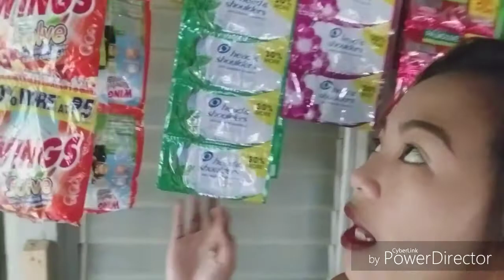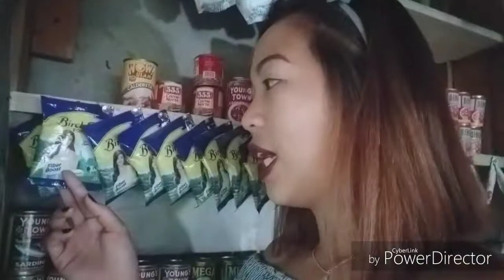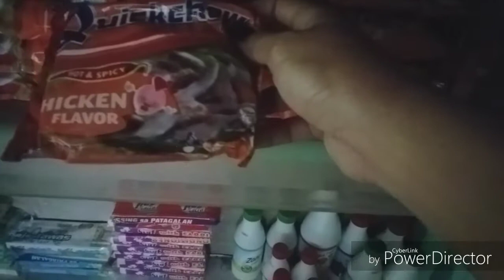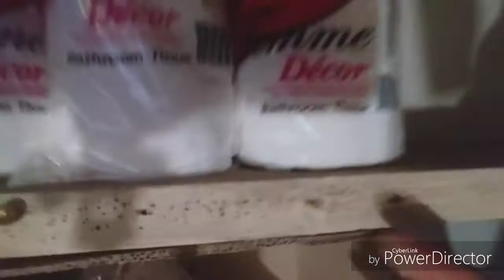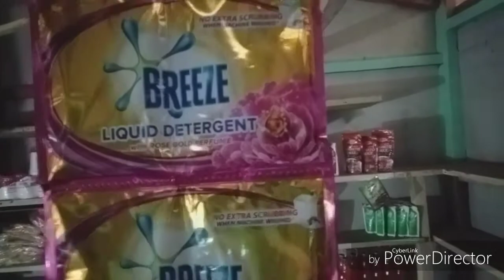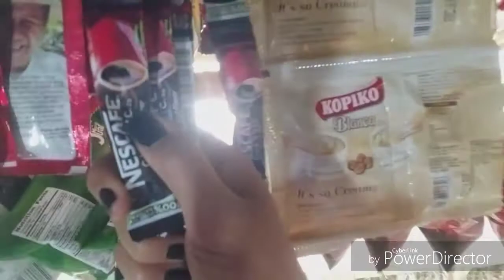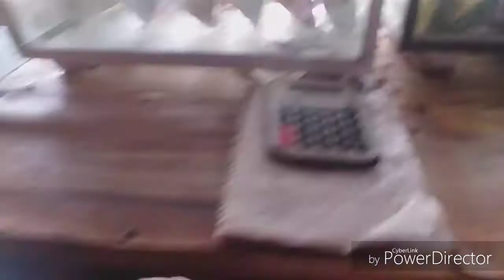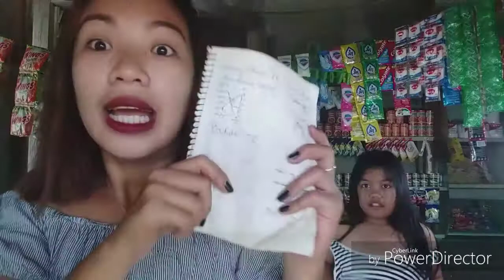SARI-SARI STORE TOUR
Hi Guys may pa Sari-Sari store tour tayo ngayun hehe hindi po to kalakihan pero siguradong makakatulong naman sana magustohan niyo po to pero sympre wag kalimutan mag subscribe at Ishare ang video nato at pa Like na din Love y'all.

If you're still reading this. Then Thank you so much.